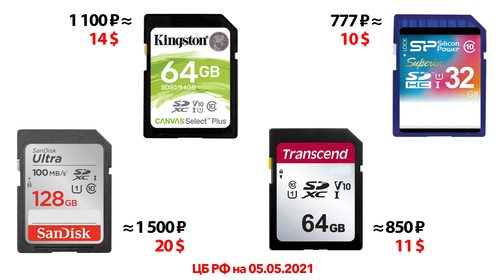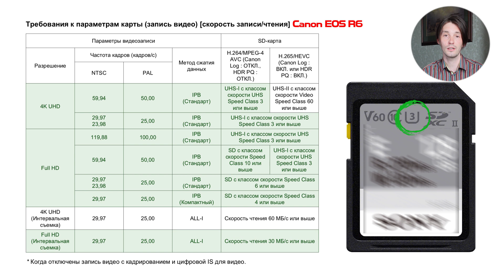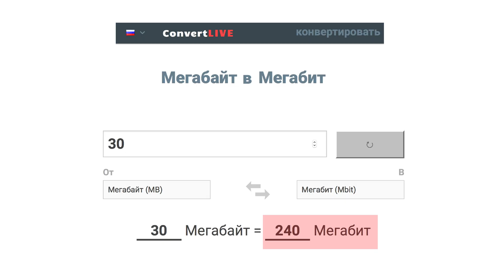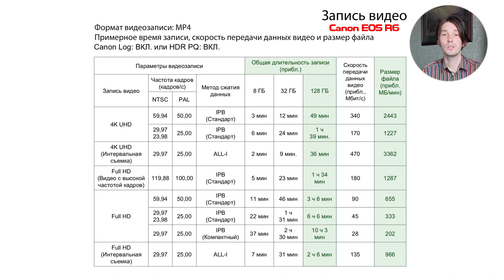Лучшая SD-карта для видео на CANON R6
Обсудим несколько важных маркировок, которые указаны на лицевой стороне SD-карты и сопоставим их с требованиями Canon EOS R6 к параметрам карты для записи видео.
🎬 Таймкоды:
00:00 Вступление
01:29 Требования Canon EOS R6 к параметрам SD-карты для записи видео
06:29 Какую карту выбрал для себя?

Если вы хотите, чтобы ваша камера обеспечивала вас максимальной производительностью, независимо от того, используется она для записи видео 4K или захвата непрерывных серийных снимков, то Вам нужно посмотреть это видео, в котором я помогу правильно выбрать карту памяти.
У меня в руках карта памяти формата SD. К сожалению, но зачастую, именно такая мелочь может испортить вам не только важную съемку, но и даже удовольствие от работы с камерой. В этом видео я проанализирую указанные характеристики на лицевой стороне и помогу разобраться, какая SD-карта подойдет именно вам. Ее буду выбирать для Canon EOS R6, но посмотрев это видео, по аналогии вы сможете подобрать карту памяти абсолютно для любой камеры.
Первая маркировка класса скорости для обычных карт представляет собой цифру, вписанную в латинскую букву C, в данном случае «C10», означает гарантированную минимальную скорость записи на карту, равную 10 МБ/с (мегабайт в секунду). Бывают карты 2, 4, 6, 8 класса. В таблице указано, что с 10 классом возможна съемка FULL HD приблизительно 60 кадров в секунду.
Выбирая карту памяти с этим параметром, вы сможете полноценно обрабатывать RAW-фото и снимать видео с качеством FULL HD. На сегодняшний день Class 10 — это наш минимум. Купив такую карту памяти, вы сможете сэкономить деньги, но ограничите себя в других видеовозможностях камеры. Но если вам достаточна съемка FULL HD 60 кадров в секунду, то вот пример таких карт памяти с актуальной на момент записи видео стоимостью.
По аналогии с предыдущей маркировкой, существует класс скорости UHS (часто называют рейтингом), где единица или тройка вписывается в латинскую букву U. Карты, работающие на высокоскоростной шине UHS, обеспечивают еще более стабильную запись видео и охватывают практически все режимы записи, кроме 4K при 60 кадрах в секунду и режим интервальной съемки 4K.  UHS (Ultra High Speed) рейтинг почти что полностью повторяет понятие класса карты, о котором мы говорили ранее, но UHS — это в первую очередь новый стандарт шины передачи данных. Цифра 3 говорит о минимальной скорости записи на карту памяти, которая равна 30 МБ/с. Это золотая середина для Canon EOS R6! Я бы посоветовал Вам рассматривать карты памяти с этим параметром. Все-таки 10 класс с минимальной скоростью записи 10 МБ/с (мегабайт в секунду) будет ограничивать видеовозможности камеры. Как вы видите, цены у этих карт приемлемые даже при заявленном накопителе в 512 GB.
Следующий маркер – римская цифра I или II. I означает UHS-I. Такая карта памяти имеет один ряд разъемов, а вот UHS-II имеет два ряда разъемов. С картами UHS-II скорость чтения в три раза выше карт, имеющих цифру I. Canon EOS R6 совместима с новейшими технологиями UHS II и поддерживает и карты предыдущего поколения.
Третья маркировка, наиболее важная для записи видео, переводится как «Класс скорости видео» или «V Class» и служит маркером передачи данных с камеры на карту. Число рядом с ней обозначает количество мегабайтов в секунду, которое камера может записать, например, V30 имеет скорость записи 30 мегабайт в секунду. И тут возникают трудности, потому что кодеки камеры относятся к мегабитам, а не к мегабайтам, поэтому необходимо конвертировать мегабайты в мегабиты. Я конвертировал 30 мегабайт и получил 240 мегабит. Чтобы понять, как нам применить это число, обратимся ко второй таблице, которая доступна в руководстве Canon EOS R6. Итак, полученная скорость идеально подходит для большинства видеокодеков FULL HD со скоростью ниже 240 мегабит в секунду.
Но если вы хотите снимать абсолютно во всех режимах без ограничений, вам понадобится более дорогая SD-карта UHS II, рассчитанная на V60, чтобы не отставать от этих скоростей записи, чтобы у вас не было пропущенных кадров или ошибок записи с вашим видео. Из таблицы видно, что для камеры EOS R6 для записи видео 4K (интервальная съемка) нам необходимо 470 мегабит в секунду. Это число мы конвертируем в мегабайты и получаем 58,75.
Таким образом, SD-карта памяти с маркировкой UHS II, V60 раскроет все видеовозможности камеры Canon EOS R6.
Теперь необходимо определиться с объемом памяти. В таблице указан объем в мегабайтах одной минуты и общая длительность записи, которая поместится на 128 GB карту памяти. Вот пример с ценами такой карты. Разумеется, я подобрал карты памяти с маркировкой UHS II, V60, которые раскроют максимальные возможности камеры. Вероятно, вам понадобится карта большего объема, поэтому сделал подборку с теми же подходящими параметрами, но увеличенным объемом памяти.